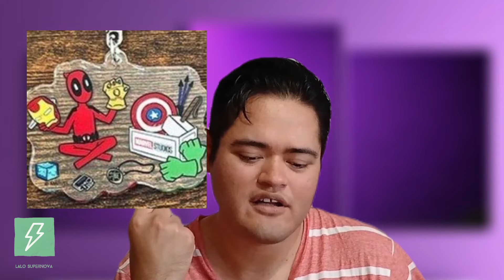Sabemos que Vengadores Visitará Deadpool | Posible saga inicial para Spider-Man '98 Y más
Gracias a mercancías oficiales de la película Deadpool & Wolverine, nos podrían haber spoliado que escenas entre la fase 1 y 4 visitará Deadpool y a qué Vengadores ,les j*dera el momento. Además gracias al pequeño cameo de Peter Parker y Mary Jane en X-Men '97, podríamos intuir ,que rumbo tomará Spider-Man '98 en su posible revival. Todo esto y más en este vídeo.

no olvides ver los demás videos del canal y ser nuevo sub